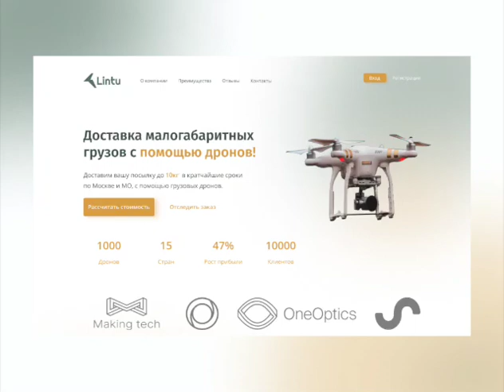Video BG SD 480p